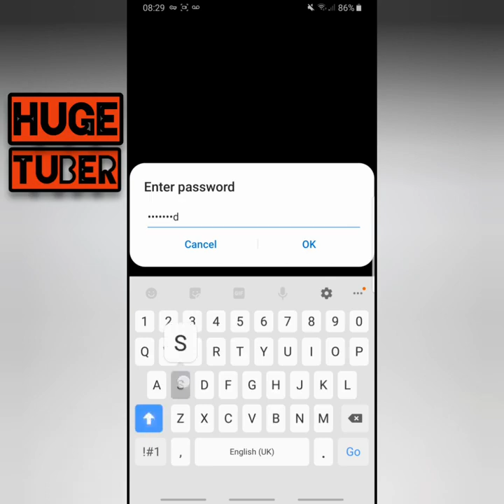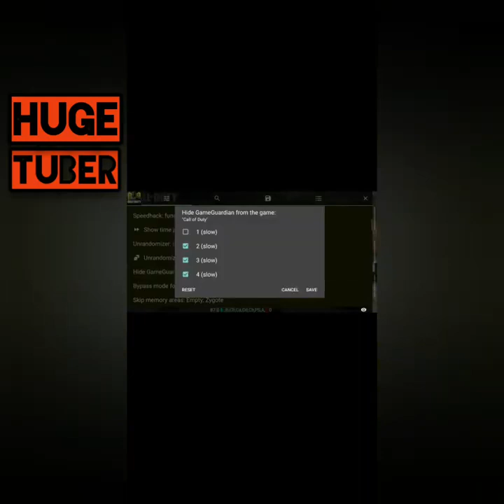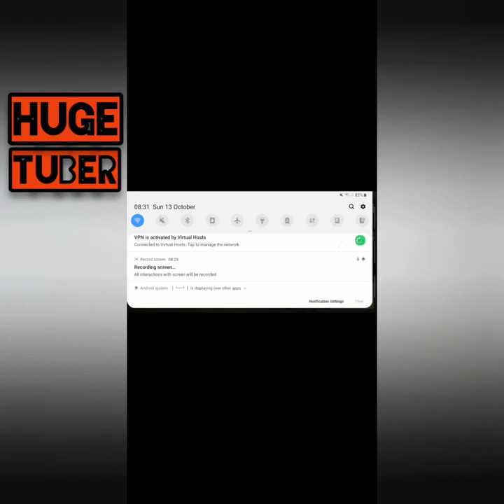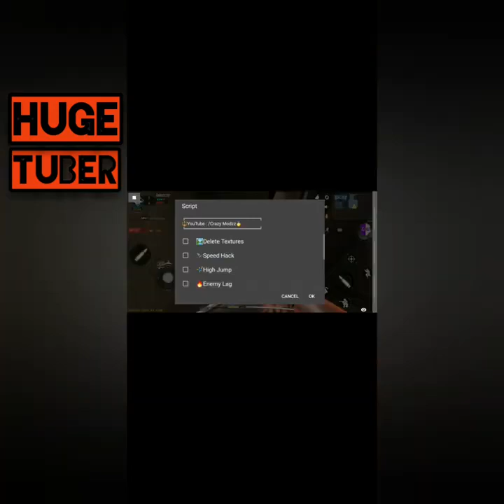How To Hack Call Of Duty Mobile | Call of Duty Mobile Premium Hack | AntiBan Script and Host File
👇CALL OF DUTY VIRTUALS👇 ________________________ Call Of Duty Virtual (Support All devices) Password Virtual: @GameModSM OR ABOAS VIRTUAL Call Of Duty Mobile ________________________ VIP Host CoDM ________________________ VIP Script V5 ________________________ Game Gurdian